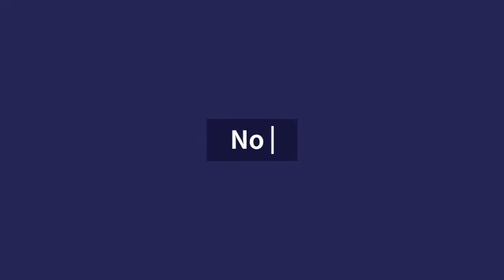Electronic Shop Name Ideas ‐ Electric Shop Name Generator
Generate some of the best electric shop name ideas with the electronic shop name generator